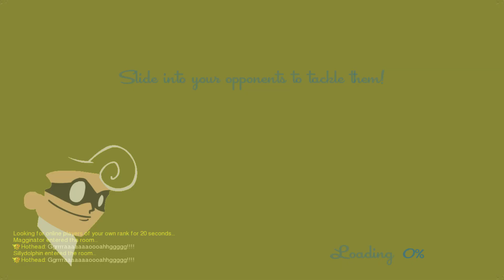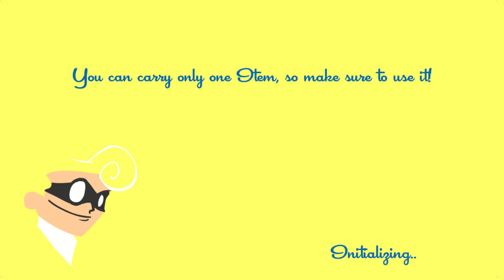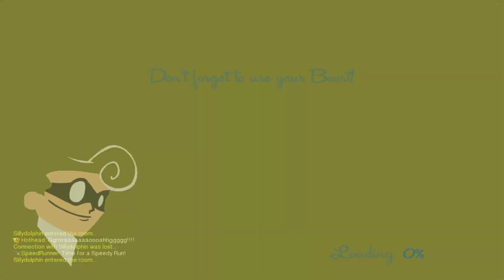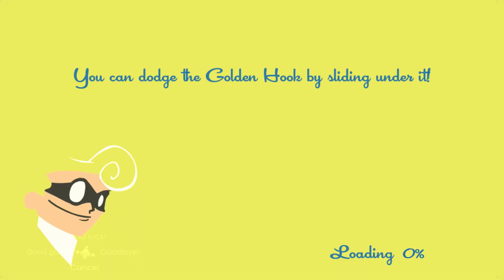Speedrunners: remembering the controls is hard